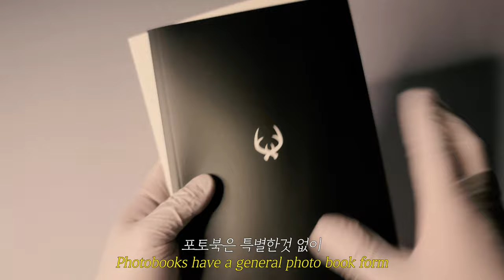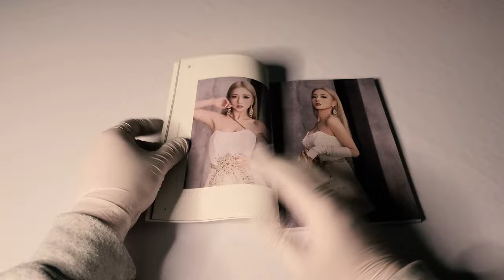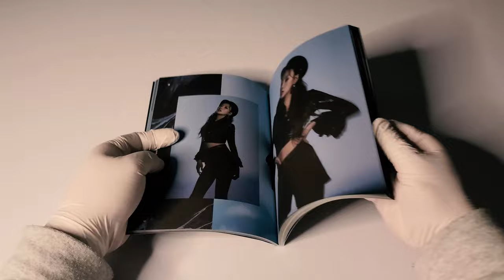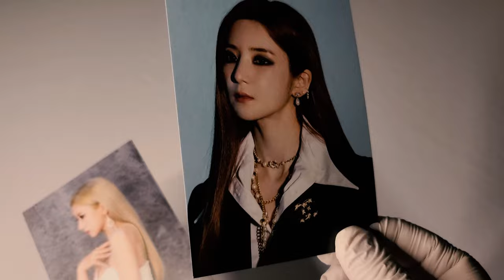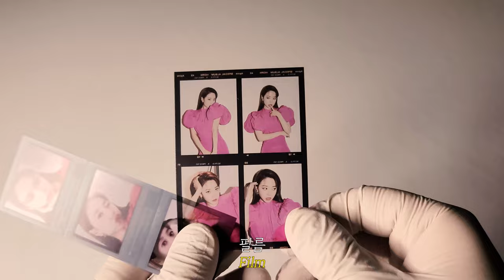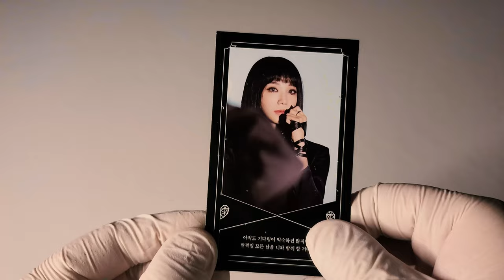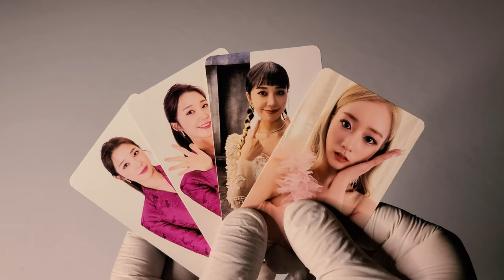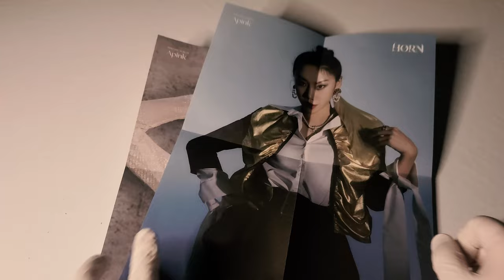😈 에이핑크 Apink 스페셜 앨범│HORN│앨범 언박싱 😈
에이핑크
스페셜 앨범

발매일
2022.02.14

수록곡
1. Dilemma
2. HOLY MOLY
3. My oh My
4. Nothing
5. Red Carpet
6. Single Rider
7. Free & Love
8. 그날의 봄 (Just Like This)
9. Trip
10. 작은 별 (Dream)
11. 고마워 (Thank you)

00:00 앨범 패키지
00:47 포토북
02:44 앨범 CD
03:31 포스트 카드
04:01 필름
04:31 페이퍼 다이스 (White 버전 전용)
05:10 스크래치 카드 (Black 버전 전용)
05:38 포토 카드
06:22 폴디드 포스터